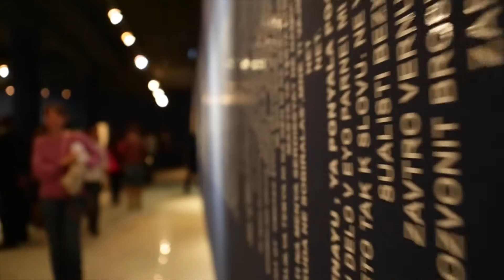"Конфетные горы, нефтяные берега" в PERMM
Открытие выставки азербайджанского современного искусства "Конфетные горы, нефтяные берега" 7 октября 2015 года